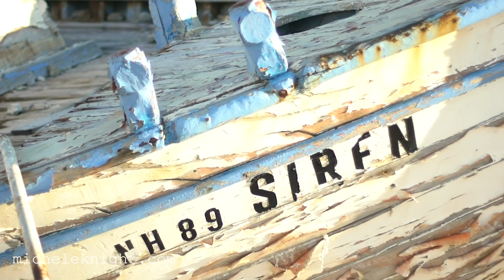Virgo monthly astrology June 2018